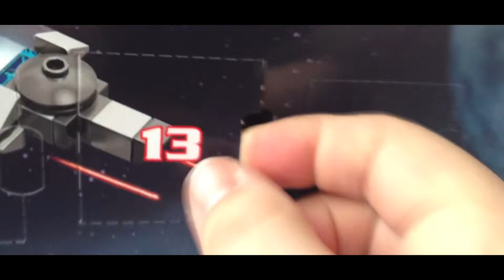Lucka 13 - SquareBot™